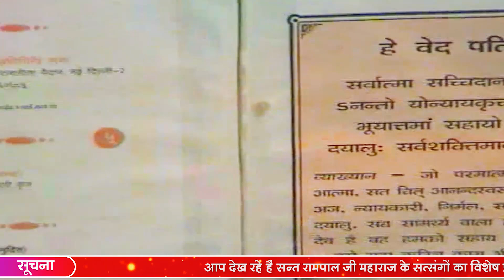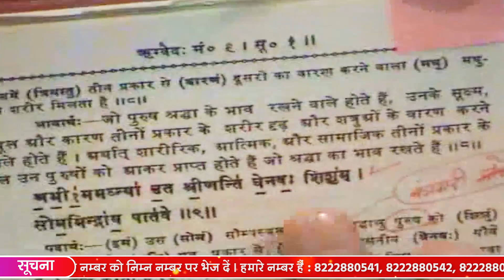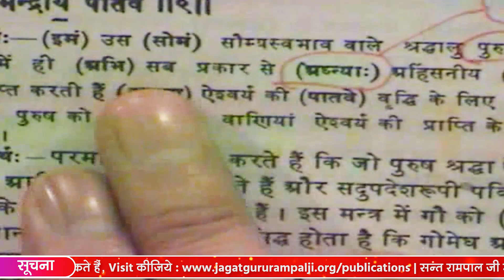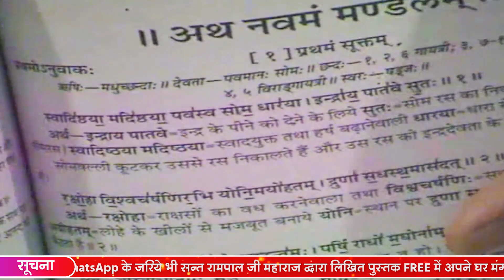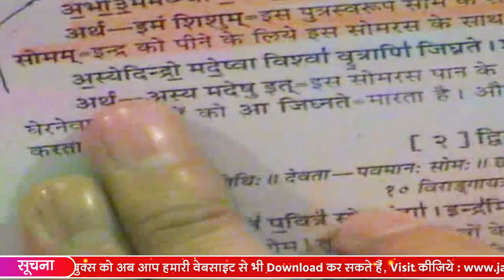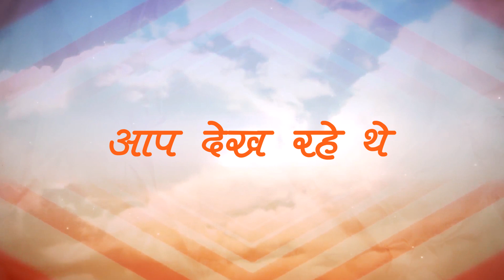Sant Rampal Ji Satsang | 16 to 18 October 2009 | EPISODE - 02 | SATLOK ASHRAM